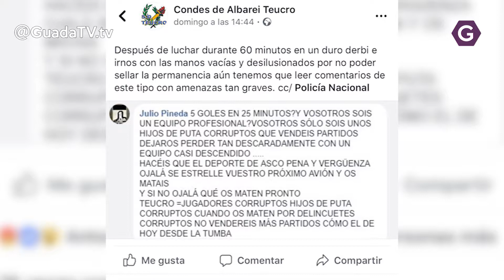El Quabit visita al Barça con el objetivo de recuperar sensaciones. Guada TV